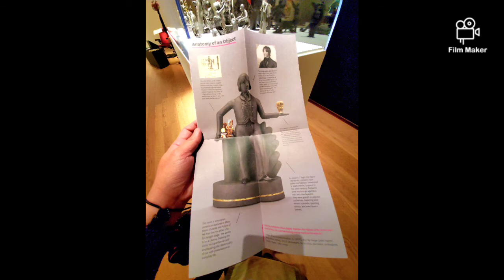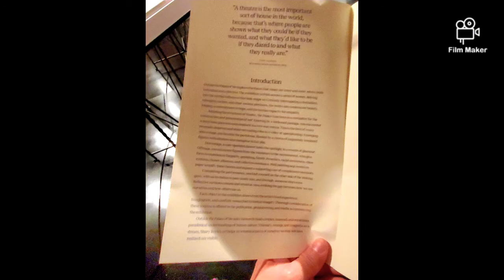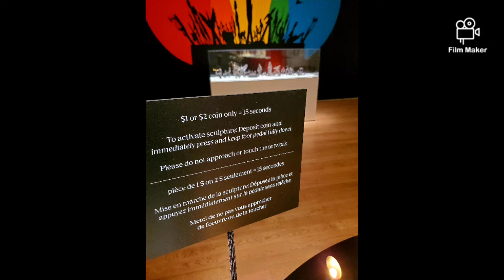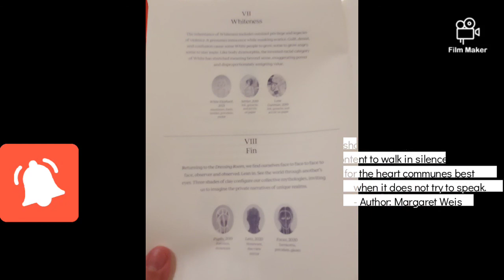outside the place of me